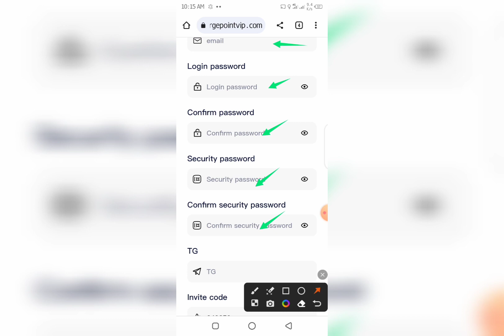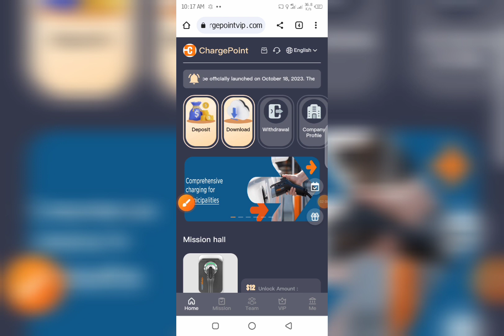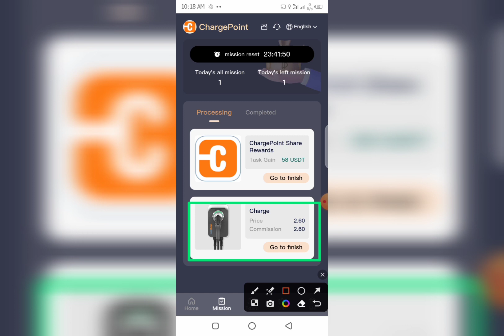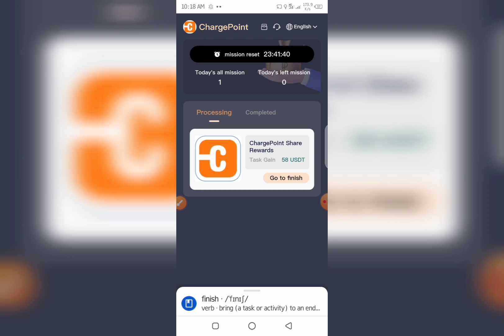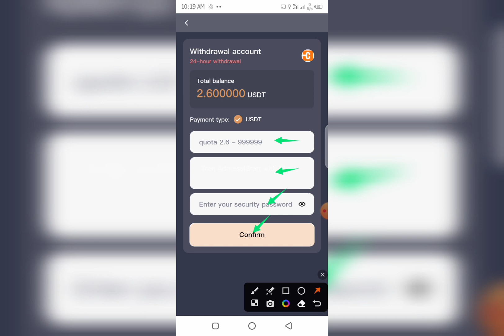Best New USDT Mining Website Today | New Usdt Mining Site | Trx Mining Website Today NewTrx Mining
ChargePoint (formerly Coulomb Technologies) is an American electric vehicle infrastructure company headquartered in Campbell, California.
The company was founded in 2007 and the platform will be launched on October 18, 2023
ChargePoint is driving mass adoption of electric vehicles (EVs) as one of the world's largest charging networks, with strong leadership in North America and a growing presence in Europe. The company has a proven capital-light business model. ChargePoint's established business model, comprehensive product portfolio for nearly every charging scenario today, recurring revenue, and growing customer base demonstrate that it is well positioned to continue as the electric vehicle revolution accelerates. stay ahead of the curve
Investment funds on the platform are supervised by JPMorgan Chase Bank to ensure that investor funds are not compromisedã€‚

ChargePoint operation introduction:

1:
Officially launched on October 18, 2023
The minimum deposit amount is 12USDT. Minimum withdrawal 2.6USDT

2:
Everyone can make daily profits by investing in charging piles.
Withdrawals are automatically deposited into your account 24 hours a day.

Unlimited daily withdrawals: You can withdraw money immediately by upgrading VIP and resetting new tasks.

3:
Investment and profit:
VIP1 invests 12USDT and earns a daily profit of 2.6USDT
VIP2 invests 90USDT and earns a daily profit of 22 USDT
VIP6 invests 3980USDT and earns daily profit of 999USDT
VIP7 invests 7980USDT and makes a daily profit of 1999USDT
VIP8 invests 12,800 USDT and earns daily profit of 3,200 USDT
VIP9 invested 20,500 USDT and made a daily profit of 6,888 USDT

4:
Rewards for inviting friends:
When a team uses your invitation code to register and recharge, the A, B, and C level commission ratios are as follows:
Member A 8%. For example, if member A deposits 500USDT, you will receive 40USDT.
Member B 3%. For example, if member B deposits 500USDT, you will receive 15USDT.

5:
Total daily cumulative recharge rewards for the team:
Within 24 hours, the team deposited a total of 500 USDT and received a reward of 15 USDT.
Within 24 hours, the team deposited a total of 30,000 USDT and received a reward of 1,580 USDT.
Within 24 hours, the team deposited a total of 50,000 USDT and received a reward of 2,580 USDT.

1. In order to facilitate the recharge and withdrawal needs of users in different countries,
2. VIP is valid for 30 days. After the VIP expires, the investment amount will be returned to your account